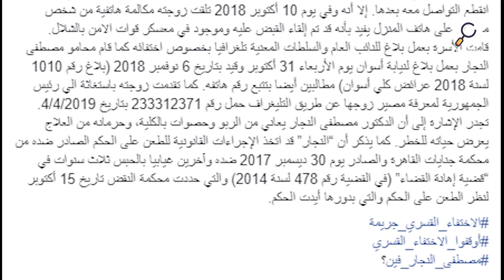عيدهم_مجهول_المصير.. كوارث عرضها الهشتاج عن المختفين قسريًا في مصر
عيدهم_مجهول_المصير.. كوارث عرضها الهشتاج عن المختفين قسريًا في